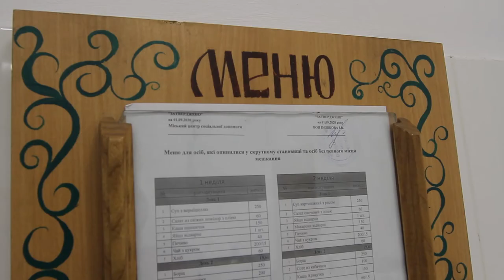Випити чаю з печивом та погрітися. У Дніпрі працює пункт обігріву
У Дніпрі, у відділенні міського центру соціальної допомоги, котре опікується наданням послуг бездомним та людям з низьким рівнем доходів, з початку зими працює пункт обігріву.
«Серед наших підопічних не тільки безхатьки. Пункт обігріву працює цілодобово для усіх, хто потребує допомоги. Дніпряни під час двогодинного перебування можуть випити чаю з печивом, поїсти й просто погрітися. Наразі пункт може приймати одночасно 20 людей, але за необхідності ми облаштуємо ще більше місць», - розповіла заступниця директора міського центру соціальної допомоги Людмила Матьянова.
У будівлі міського центру соціальної допомоги до пункту обігріву веде окремий вхід. Для зручності його відвідувачів облаштовано санвузол та окремі кімнати для чоловіків і жінок. У разі необхідності відвідувачам видають змінний одяг, який приносять небайдужі містяни. Також у приміщенні регулярно проводять санобробку.
Соціальний працівник Сергій Соломаха розповідає про сам центр: «Виникають ситуації, коли люди втрачають документи та просто не мають місця для ночівлі. У такому випадку вони можуть залишитися у центрі до пів року. Але для цього їм необхідно зробити флюорографічне обстеження та пройти дерматолога».
Підопічний центру Михайло Чернишов задоволений: «Тут завжди я у теплі та ще є гарячий чай та печиво. Це справжній порятунок у зимовий період для тих, кому просто немає де переночувати».